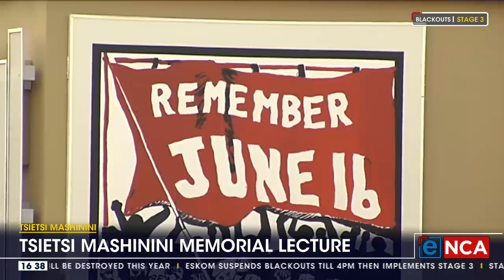Tsietsi Mashinini | Remembering Soweto uprising leader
Fearless Soweto Uprising leader Tsietsi Mashini will be remembered at the 8th Memorial lecture. Mashinini was one of the students leading the 1976 Soweto youth uprising. The pupils were protesting against the use of Afrikaans in schools. Morris Isaacson High School Alumnus, Omry Makgoale speaks to eNCA Courtesy